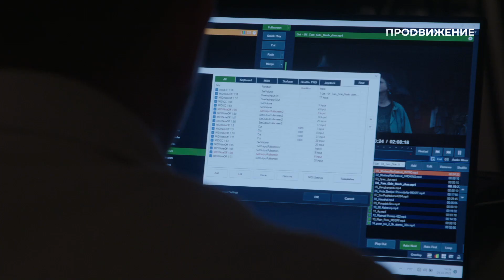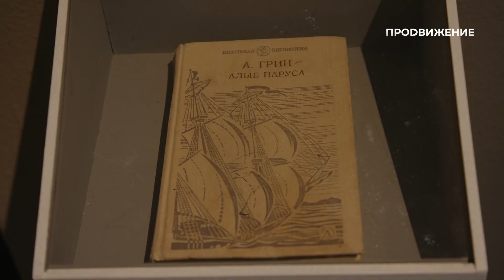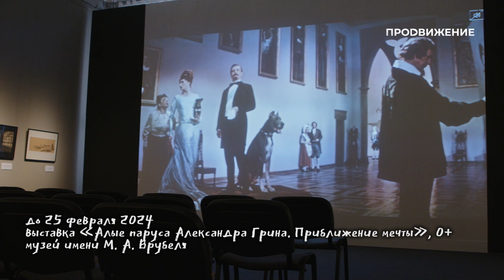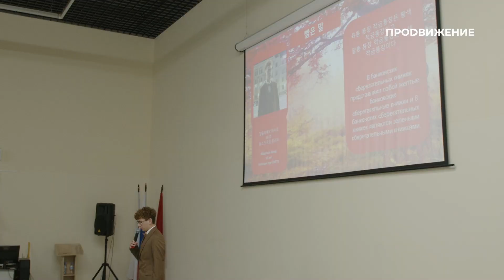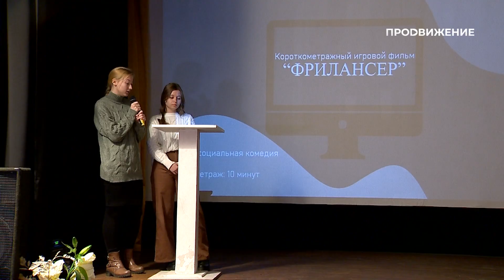Культурный обмен в Омске | Свободное время 229 (2023)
О чём снимают кино молодые режиссёры, как скороговорки помогут попасть в Южную Корею и на какие эксперименты пошли актёры «Арлекина» в новой мистической постановке – узнаете в новом выпуске программы «Свободное время»!

00:00 Вступление
00:29 Фестиваль сибирского короткометражного кино Makers of Siberia Film Festival в Городском музее «Искусство Омска»
05:26 Выставка «Алые паруса Александра Грина. Приближение мечты» в музее имени М. А. Врубеля
09:28 Конкурс скороговорок на корейском языке
13:01 Премьера в «Арлекине»: «Призрак замка Кентервиль»
16:00 V Международный фестиваль короткометражного кино «ОКНО» в Омске
20:05 Halloween-джампинг в «Меге»
21:58 Афиша

Программа «Свободное время» проведёт вас по самым интересным культурным местам Омска. Мы расскажем, как омичи могут провести свободное от работы время, какие персоны и события заслуживают внимания на этой неделе и куда сходить в ближайшие выходные.